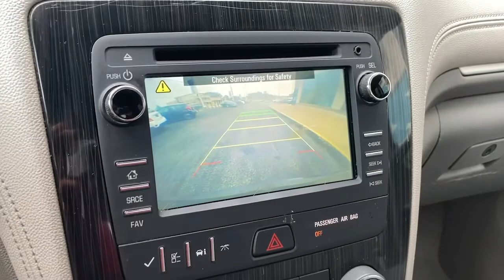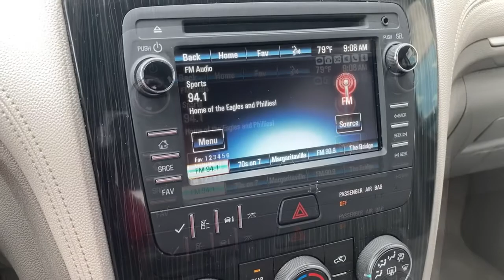2016 Chevrolet Traverse Wilmington, New Castle, Newark, Hockessin, Claymont, DE 211012A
Mosaic Black Metallic Used 2016 Chevrolet Traverse available in Wilmington, Delaware. Servicing the New castle, Newark, Hockessin, Claymont, DE area.

Diver Chevrolet
2101 Pennsylvania Ave

All Wheel Drive! Recent Arrival! AWD. CARFAX One-Owner. Clean CARFAX. 15/22 City/Highway MPGDiver shoppers come from all over the region, not just Delaware. We have dedicated, long-time customers from all over the Delaware Valley and well beyond. We recently celebrated our 100th anniversary. Please check out our fantastic reviews on websites such as Google, DealerRater.com, Cars.com and CarGuru just to name a few. As you can, see we price our vehicles consistently below our competitors. Find out for yourself why everyone loves Diver Chevrolet.Reviews:* Smooth ride even when the road isn't; can accommodate up to eight passengers; plenty of cargo space behind the third row; peace of mind that comes with top safety scores. Source: Edmunds